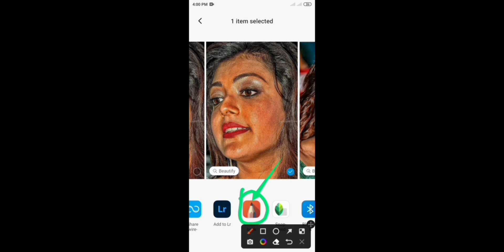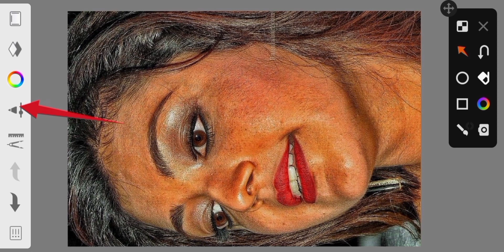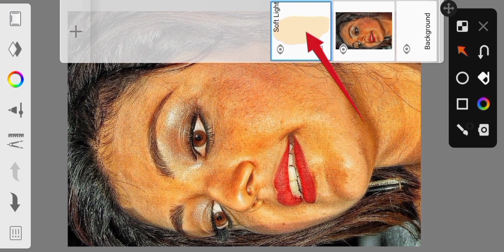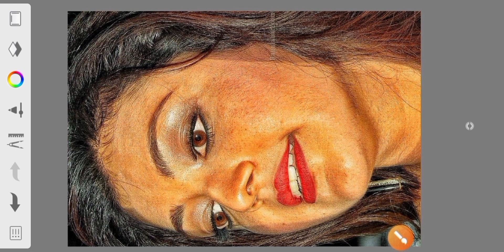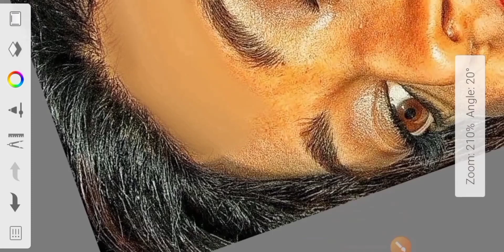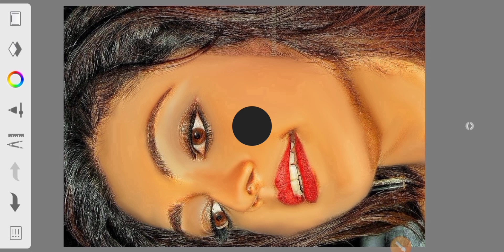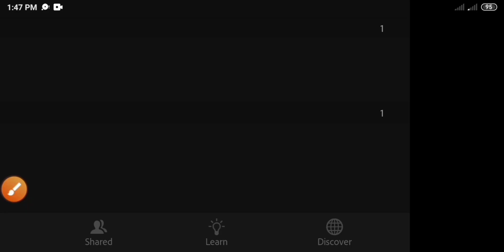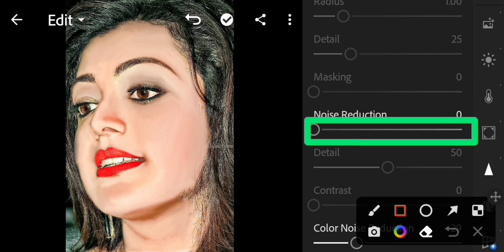From this video | will teach you‌ : 🛑 Oily smooth skin HDR 🤫face smooth editing sketchbook editing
From this video | will teach you‌ : 🛑 Oily smooth skin HDR secret tricks 🤫face smooth editing | photo editing | sketchbook editing

preset photo link

1 app

2 no.

your Quries-
face smooth
Hard face smooth editing
autodesk sketchbook editing
Hard smooth photo  editinn
Best face smooth editing
Lightrom preset free
autodesk full tutorial
New brash tutorial
autodesk best brash
autodesk new brash
face smooth editing
Sketchbook new editing
Smooth editing
new face editing 2023